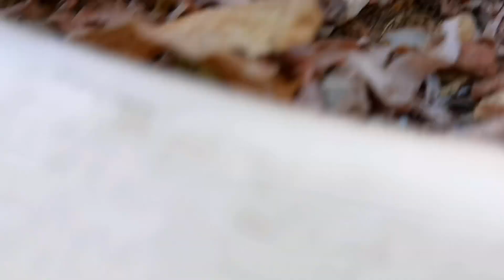Colonia GIGANTE parte 2 ¿Cuántos cortes crees que son? // Any Grc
Aquí abajo les estaré dejando los enlaces para otros videos, con temas interesantes:

¡Los Amo amigxs! 🥰